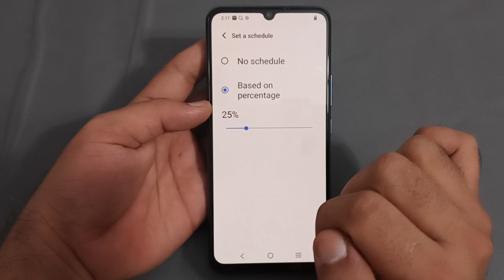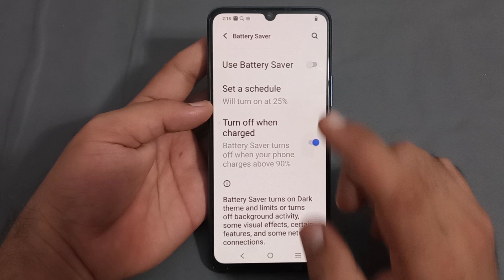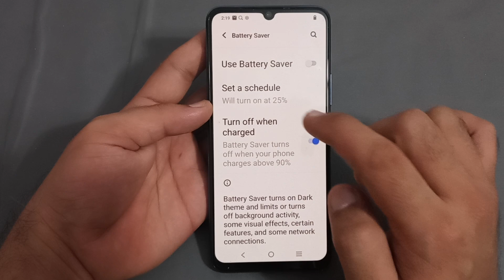Vivo Z1 X mein battery saver schedule Karen, how to schedule battery saver in Vivo mobile